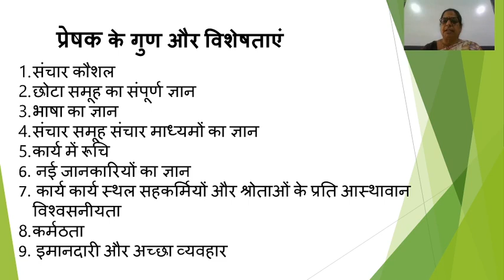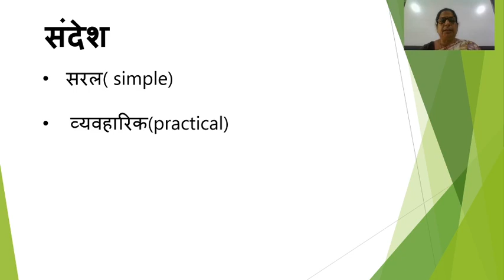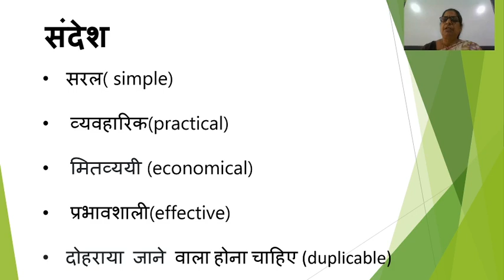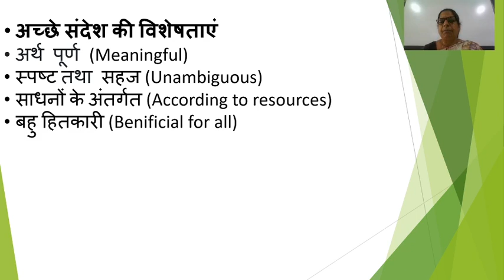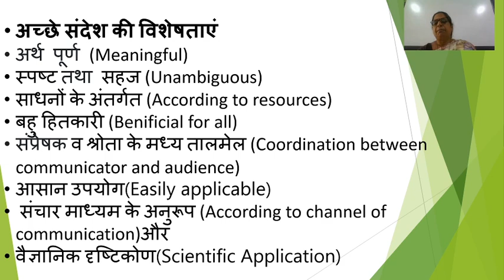ELEMENTS OF COMMUNICATION II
B.A. PART III
M.A. PREVIOUS (HOME SCIENCE)
MINAKSHI JAIN
GGC AJMER